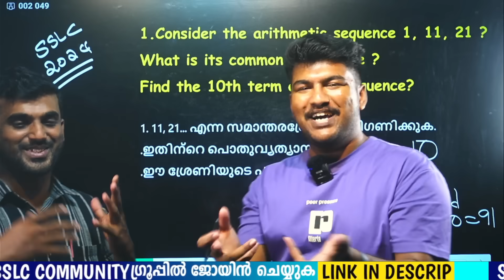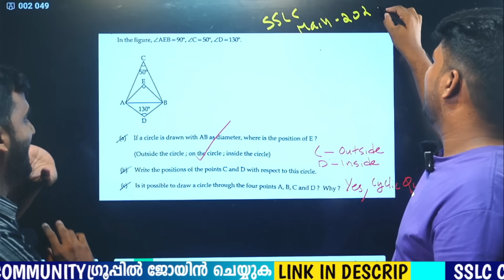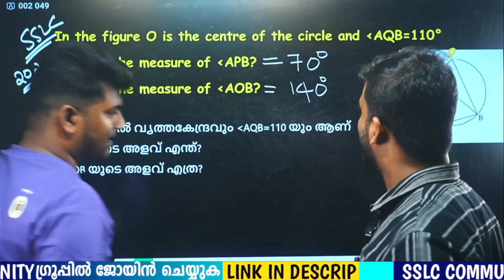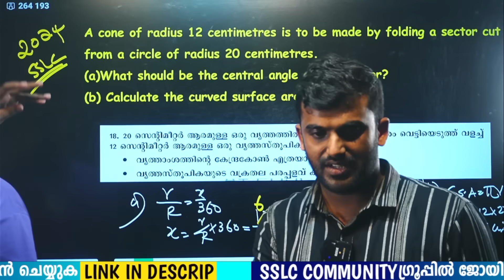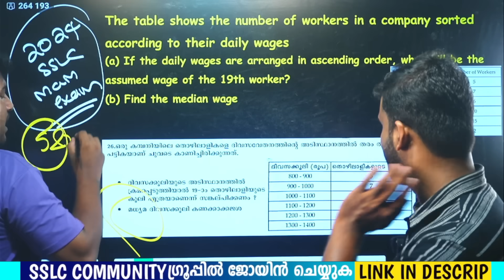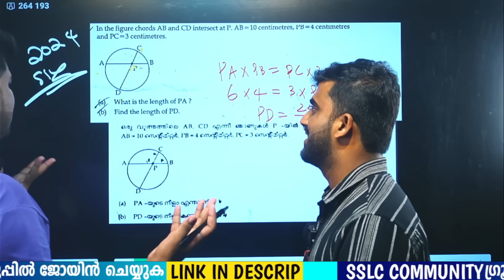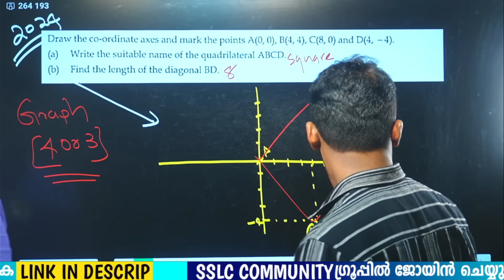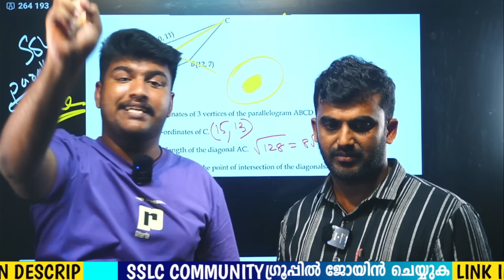SSLC MATHS PREDICTIONS 🔥🔥 WITH ANSWER KEY 72 MARKS SURE 😎😎